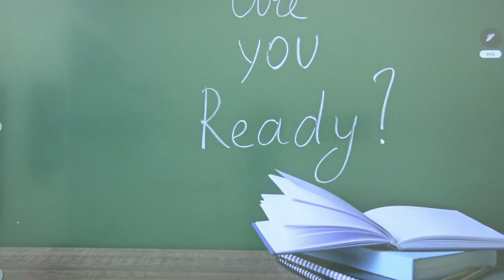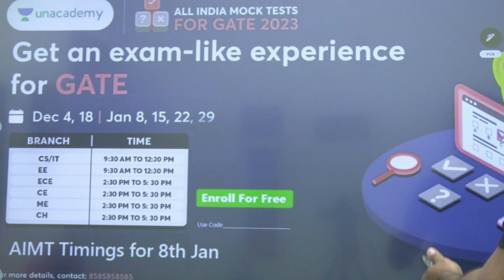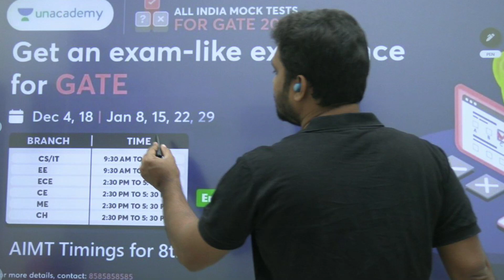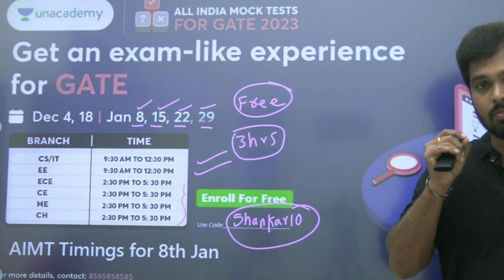Mock tests are to be given after completing full/partial syllabus??| Bhima Sankar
3 Days To Go

⏳ Duration: 45 Minutes In this session, Educator Bhima Sankar Manthina will be discussing when to attempt the mock tests. So watch this video to get the full information regarding when and how to attempt the mock tests.

Call Bhima Sankar Manthina's team on 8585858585 and take your GATE & ESE Preparations to the next level.

GATE & ESE - EE, EC + UPSC CSE GS (Plus) Save up to 37%-
GATE & ESE - EE, EC + UPSC CSE GS( Iconic ) Save up to 39%-

We got you covered for GATE 2024/2025 preparation, EE/ECE Engineering Batches:

Udaan: One Batch for All (GATE, ESE, IRMS & CSE Mains) - Electrical 2024

Buniyaad: One Batch for All (GATE, ESE, IRMS & CSE Mains) - Electrical 2025

Udaan Batch for GATE & PSUs 2024 - EC - Batch B

Buniyaad Batch for GATE & PSUs 2025 - EC - Batch B

➤ About the Educator:  Completed Mtech from IIT kharagpur in 2011. From then have been Teaching students throughout the country in almost all top institutions

You can enroll to Unacademy Subscription and get the following benefits:
1. Learn from your favourite teacher
2. Dedicated DOUBT sessions
3. One Subscription, Unlimited Access to Live Online Classes and Videos
4. Real-time interaction with best-in-class teachers
5. You can ask doubts in live online classes
6. Limited students in each Class
7. Download the videos & watch them offline